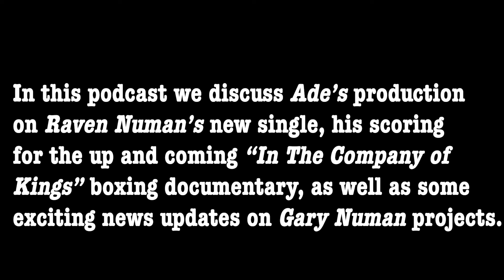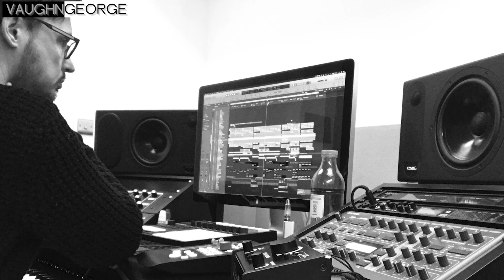Gary Numan Updates And More - Vaughn George Podcast with special guest Ade fenton.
In this video podcast, I speak to producer Ade Fenton regarding his latest projects which include the production of Raven Numan's new single, his musical scoring for the "In The Company Of Kings" boxing documentary, as well as exclusive news on Gary Numan albums, re-releases of "Sacrifice", "Exile" and "Pure" and plenty more.